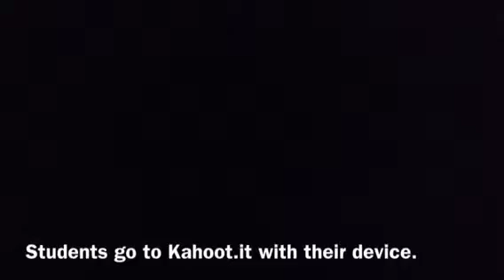Crime Scene Kahoot